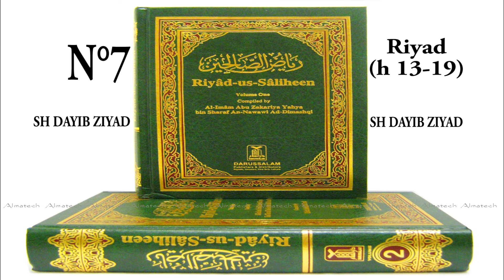7 Riyad h 13 19